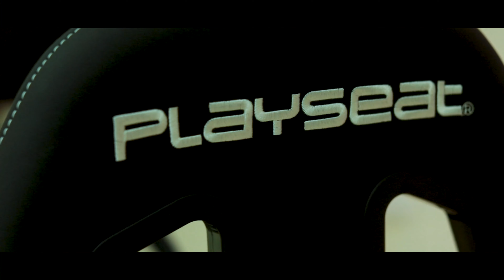TECHXHUB OFFICIAL GEAR SPONSOR FOR GXR PUBG MOBILE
We are excited to announce that Galaxy Racer has entered a partnership with gaming peripherals company Techxhub for its PUBG Mobile players. From equipment such as Lenovo Legion, SteelSeries, AOC Agon, Playseat, Vertagear, and Thronmax. We are sure our team is going to have a comfortable ride to Championships!

Our PUBG Mobile Team is now Powered by TECHXHUB